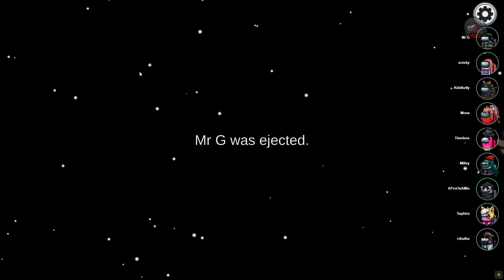Among Us: Town of Us- Executioner Victory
Among Us: TOU- Executioner Gameplay and Victory